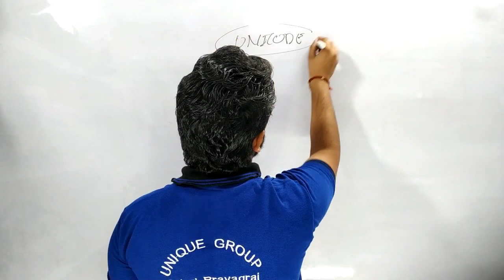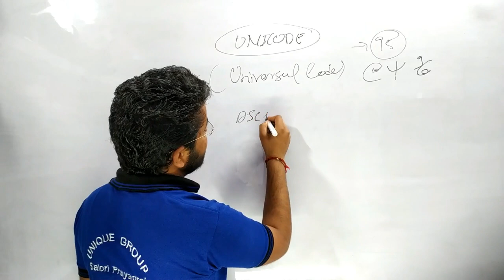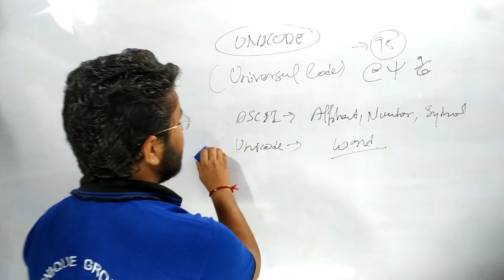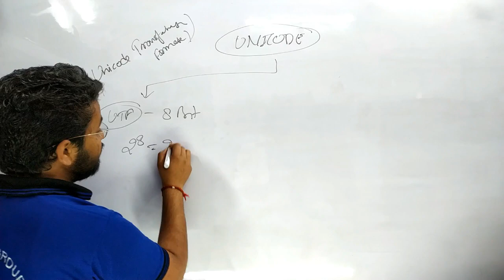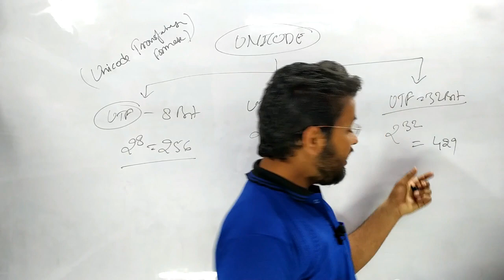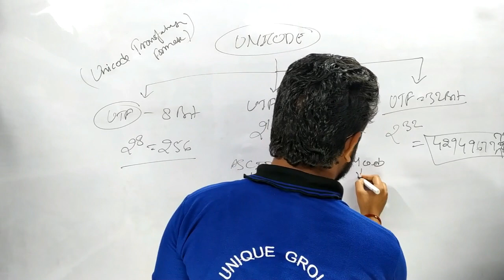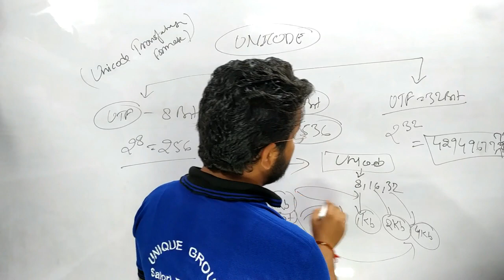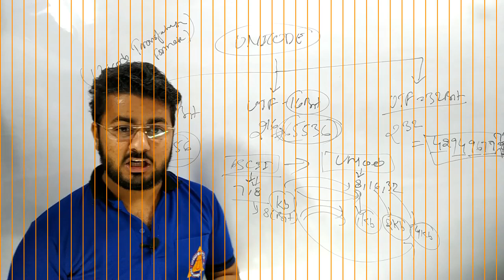What is Unicode?| UNICODE क्या होता है | RATNAKAR UPADHYAY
What is Unicode?| UNICODE क्या होता है |RATNAKAR,Unicode Explained in Hindi | बिना Font के हिंदी में आसानी से type करे,What is UNICODE meaning,definition & explanation Characters in computer UTF 8 16 in HINDI,What is Unicode??? | How to write anywhere in your own language ??? | Tips & Tricks ...,Unicode,Computer codes | BCD | EBCDIC | ASCII | UNICODE,Introduction to UTF-8 and Unicode,How to type Unicode using Kruti Dev Keyboard with Sanrachna Hindi Typing Tool